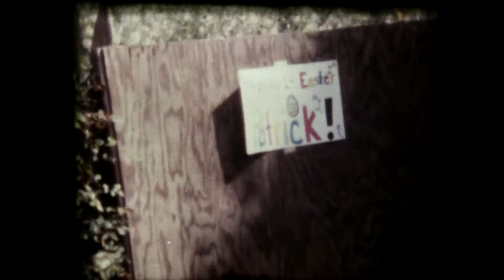Easter 1980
Digital copies of the home movies in the family archive.  Films are  Regular 8 mm and Super 8mm films. the only sound comes from one of 3 projectors a Keystone GAF and a Bell and Howl projector.